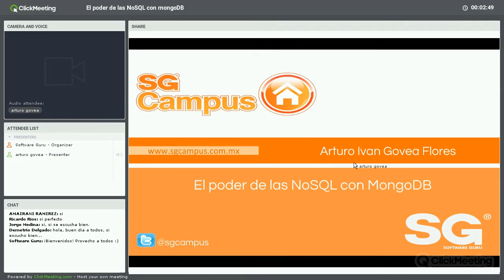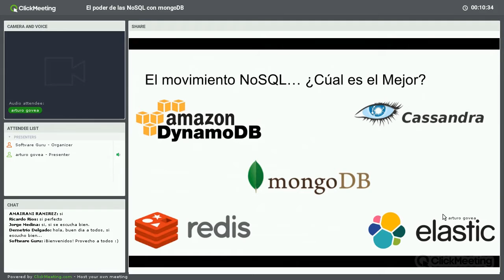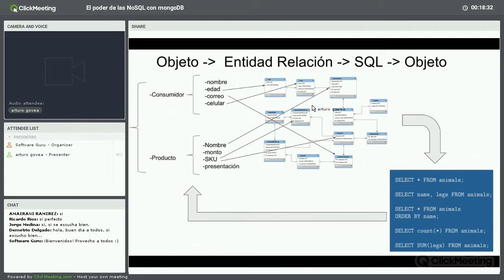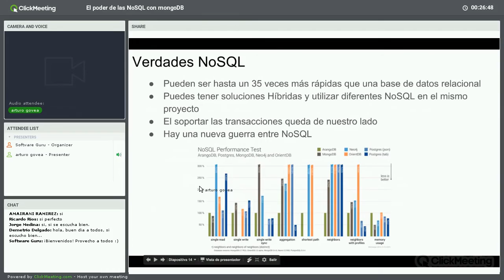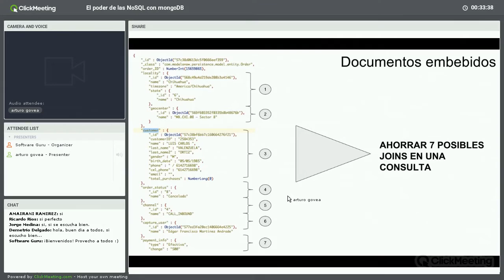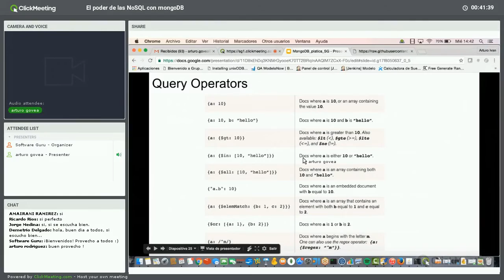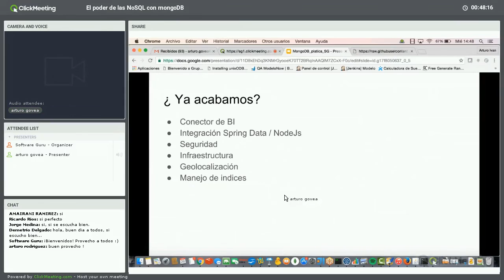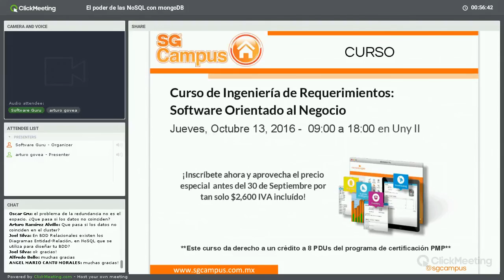Webinar El poder de las NoSQL con mongoDB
Rápidamente la filosofía NoSQL toma más relevancia en la construcción de sofwtare, pensar en una aplicación robusta y que escale horizontalmente es casi impensable sin alguna BD de este tipo ya que nos brinda una flexibilidad y performance increíble.Actualmente han llegado a un punto de maduración importante siendo la “punta del Iceberg” del famoso BIG DATA